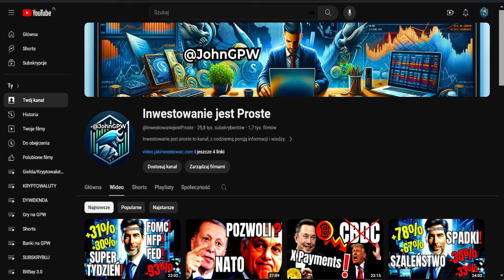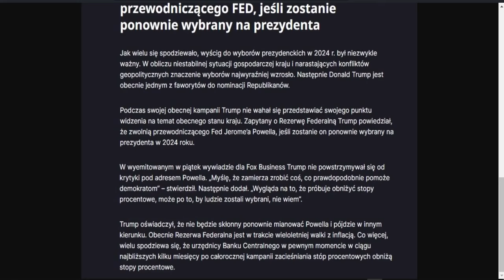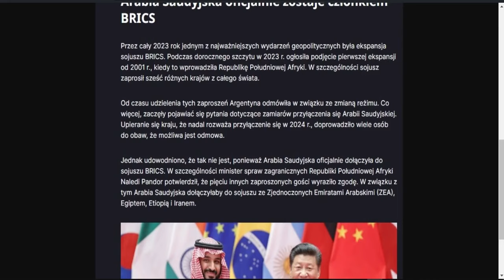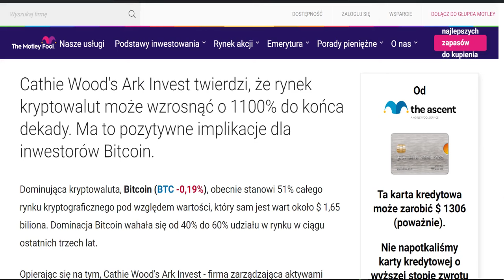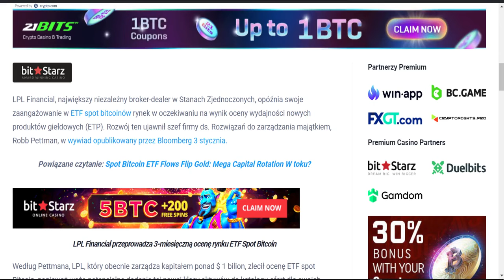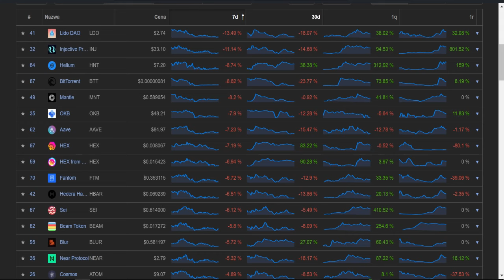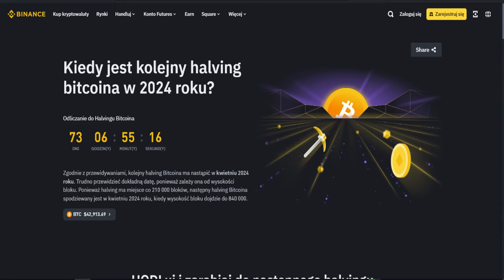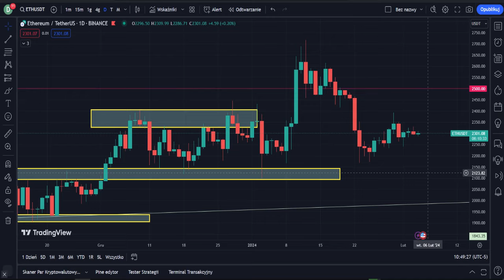Dni Prezesa FED Policzone po Wyborach Prezydenckich w USA! TRUMP 🔥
Dni Prezesa FED po Wyborach Prezydenckich w USA! TRUMP 🔥
🔵 *Portfel* *Krypto*

⚠️ *NIE* *PRZEGAP* tego materiału!  *Obejrzyj* ten odcinek, aby być na bieżąco z najnowszymi informacjami ze Świata i Polski.

🔴 Dla Ciebie to chwila, dla mnie Kilka Godzin Pracy Każdego Dnia. Dziękuję za *WSPARCIE* ❤️ Wdzięczność to rzadka cecha w dzisiejszym świecie ❤️

Tematy w nagraniu:
00:00 Wstęp
01:24 Trump vs FED 2024: Zapowiedź Zwolnienia Powella
07:00 Trump i AI: Obawy przed Sztuczną Inteligencją
07:40 BRICS - Rosnąca Potęga na Światowej Arenie
08:57 Przełom w ZEA: Pierwsza Cyfrowa Transakcja Dirham za Pośrednictwem mBridge CBDC
10:14 Decyzja PayPal: Odważny Krok na Rynku Finansowym
11:28 Bitcoin według Cathie Wood: Prognoza Wzrostu Rynku Kryptowalut o 1100%
12:34 ETF BTC: Duży Wzrost Zainteresowania Bitcoiny
13:52 LPL Financial: Czekając na ETF Spot Bitcoinów - Wpływ na Rynek
14:21 Spadek Ceny Bitcoin SV (BSV) po Usunięciu z Coinbase
15:03 Wieloryb Ethereum Się Budzi: Co to Oznacza dla Rynku?
15:54 Analiza Rynkowa: Ethereum na Wykresie - Co Dalej?